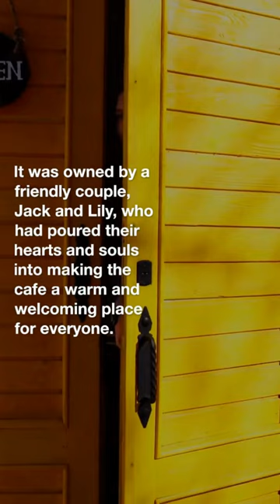The Honeycomb Café